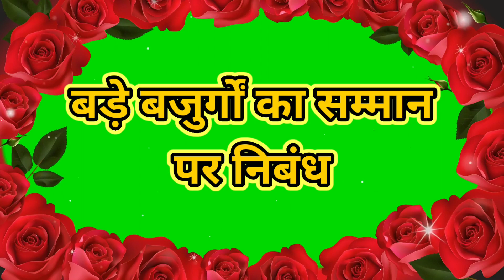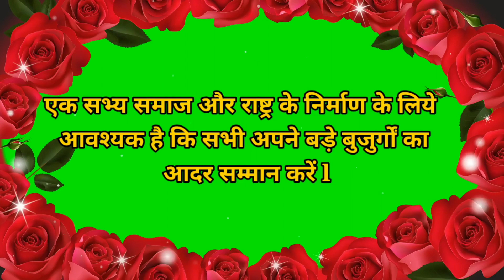अंतर्राष्ट्रीय बुजुर्ग दिवस ll International Day of Older Person l बड़े बुजुर्गों के सम्मान पर निबंध